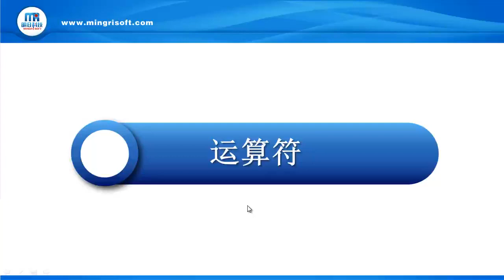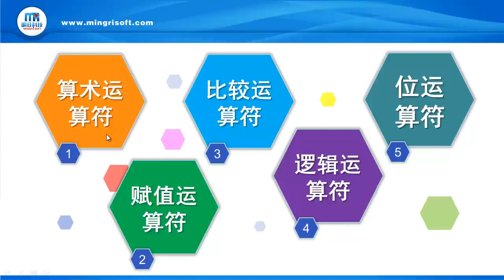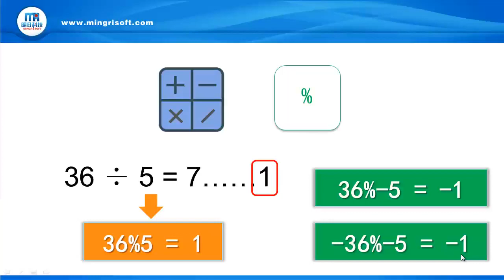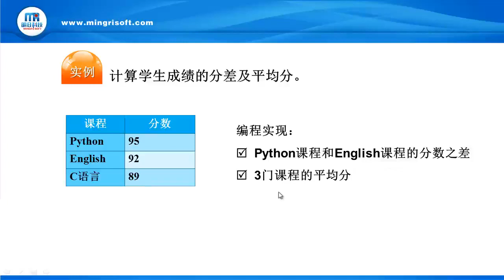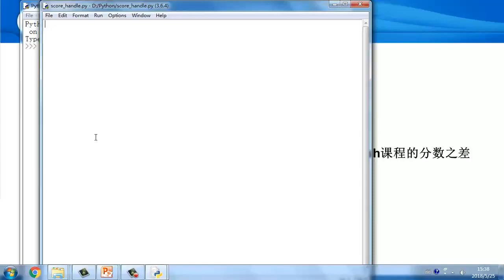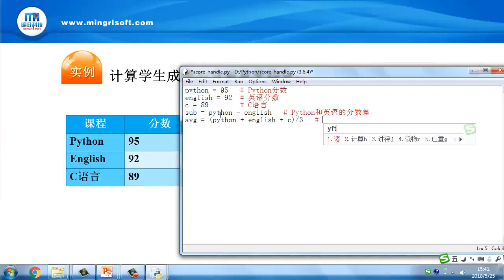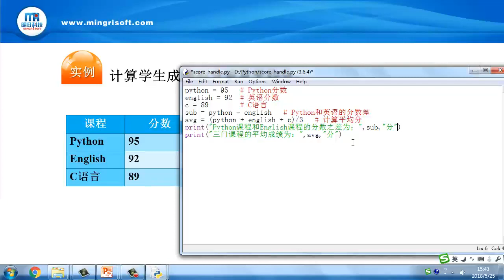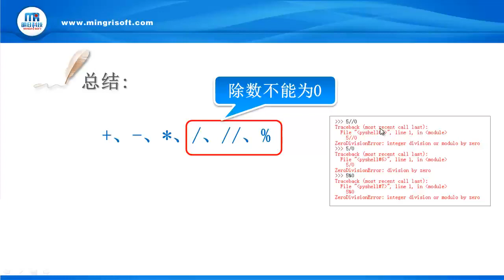3.1.1 算术运算符.mp4